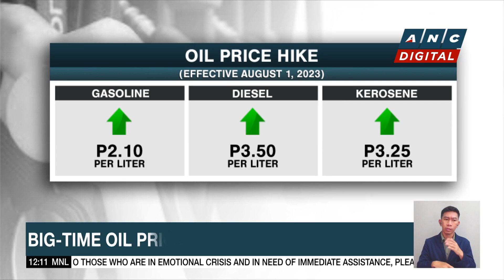European Commission President meets with Marcos | ANC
Dateline Philippines: President Ferdinand Marcos Jr. welcomes European Commission President Ursula von der Leyen in Malacañang.